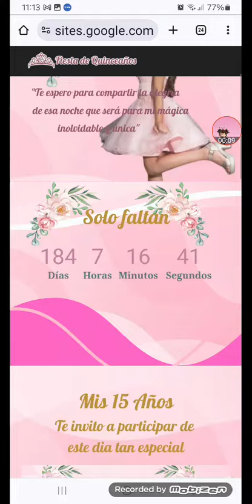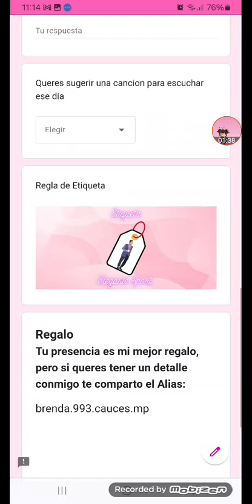22 de junio de 2024